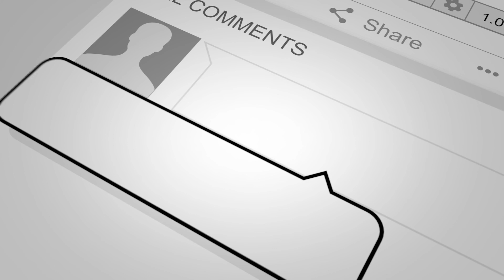Soundbite a podcastunkból: Dollár erősödés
Az amerikai  fontos gazdasági jelentések egymás után jöttek ki, ezzel megváltoztatva a fő trendeket. Minden vonalon erősödik a dollár. Ez persze erősen hat az aranyra, olajra és szinte minden devizapárra. Ezeket a várható mozgásokat vettük sorra, majd meghívunk mindenkit a csütörtöki webinárunkra, ahol a Renko-robotcsalád tagjait mutatom be. A résztvevők megkapnak egy szabadon választott robotot is.